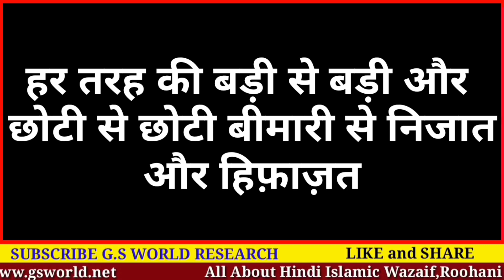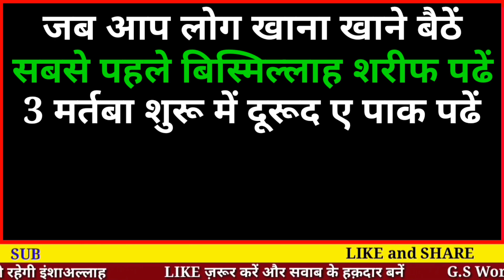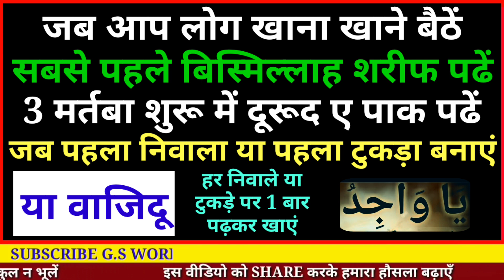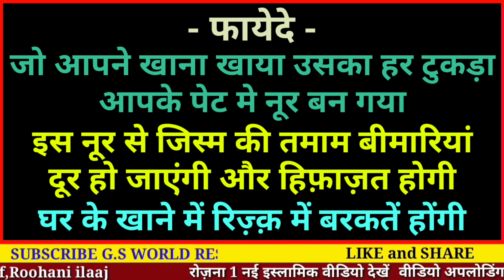हर बीमारी भी दूर होगी और रिज़्क़ भी बढ़ेगा | Bimari Se Nijat | Rizq Me Barkat - Gs World Research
1 aisa allah ke nam ka aasan sa wazifa jise apko khana khate wakht krna h
iske krne se aap bimariyo se hifazat se rahoge
or barkat bhi hogi

allah hafiz

video title -